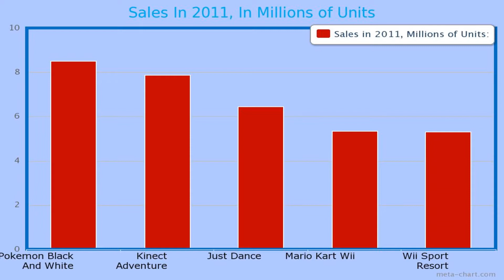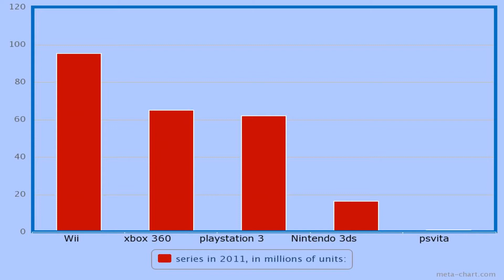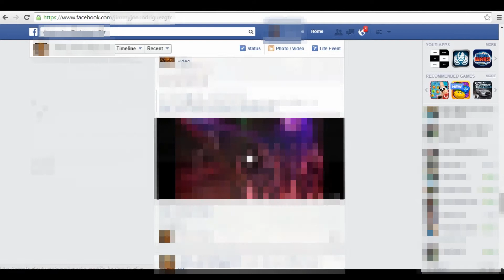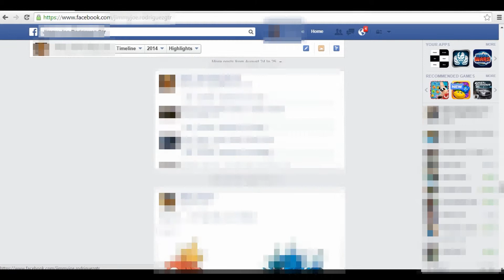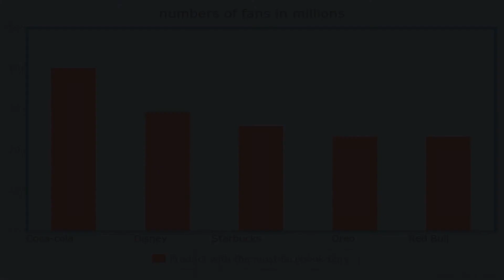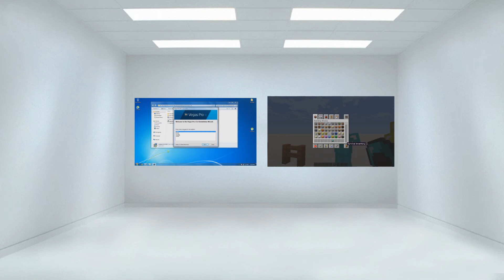World Records You May Not Know [pt 1]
Thanks for the help AnthonyTheMostWanted For the link of the songs (^__^).